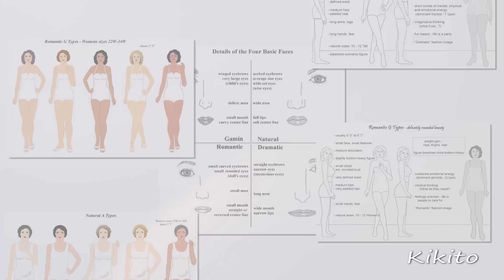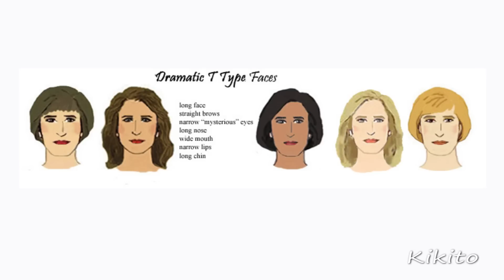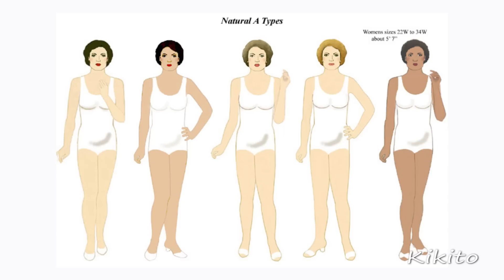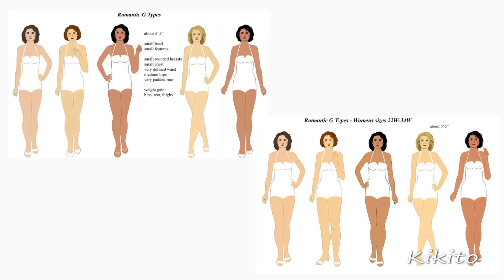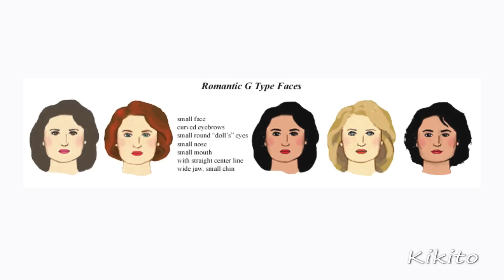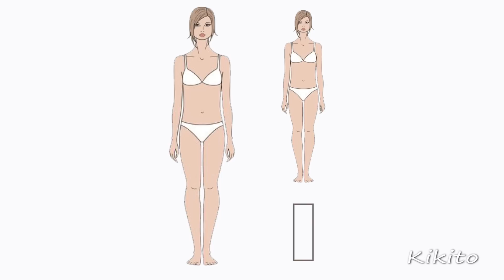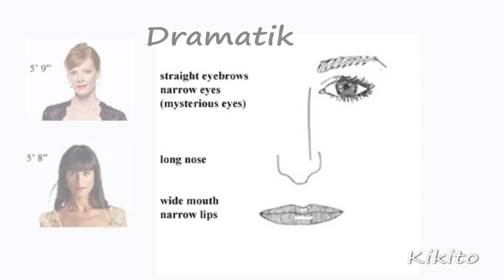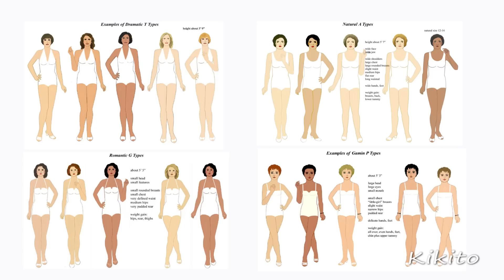Базовые ТИПАЖИ внешности по Ларсон. Понятно и с примерами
Типирование по Д.Ларсон проще и понятнее, чем Кибби и другие.
Разберем вначале 4 базовых типажа (по росту, и особенностям фигуры/ лица). Далее будет 4 классических и комбинаторные типы Двин Ларсон дает также тип полноты каждого типажа женщин, а также психоделический тип, -что еще больше помогает определить себя...